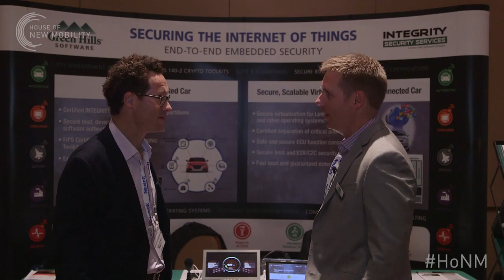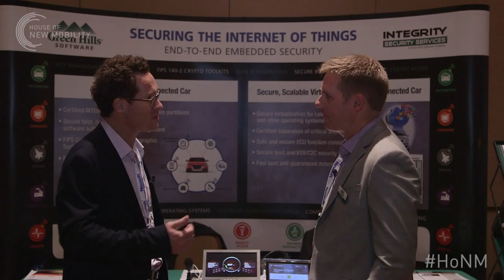CES16 - Green Hills Software: There´s a lot more visibility of cyber security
„There is a lot more visibility of cyber security in automobiles“

Joe Fabbre, Director of Platform Solutions and Business Development at Green Hills Software, relates the growing sensitivity for cyber security in automobiles to the advent of the technology that is going to leave to autonomous driving. The company from Santa Barbara in California is providing security and reliability for embedded systems.

Green Hills Software - an independent embedded software provider